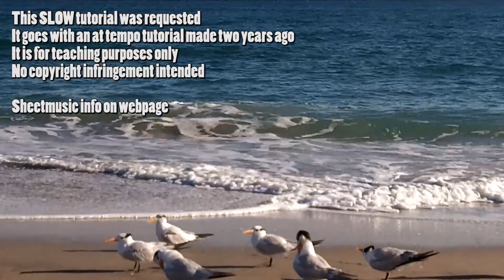Music of the Night Phantom of the Opera Piano Tutorial SLOW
Request from Honduras. Level 5, Db Major. This goes with an at tempo tutorial and other versions. See webpage for details.